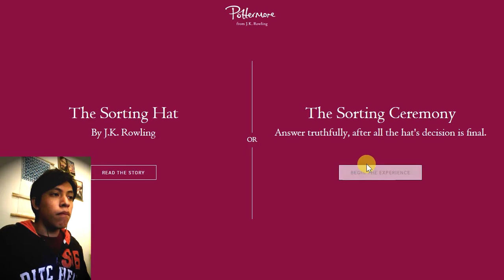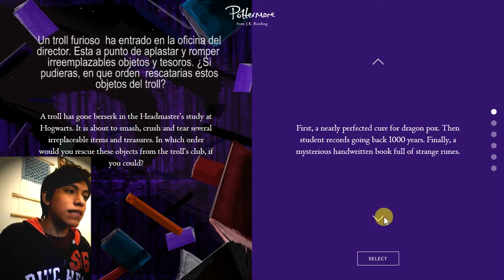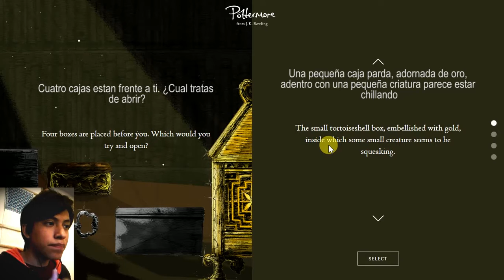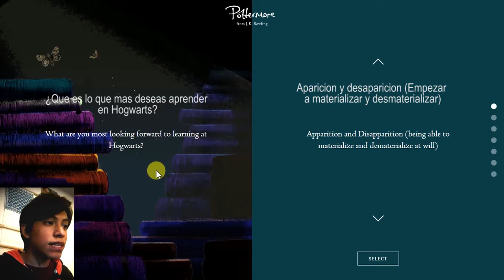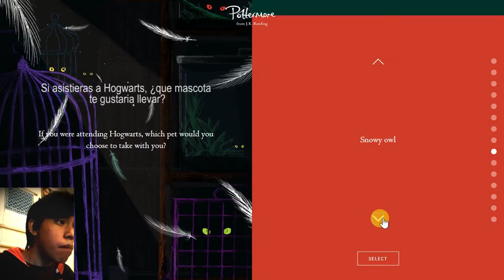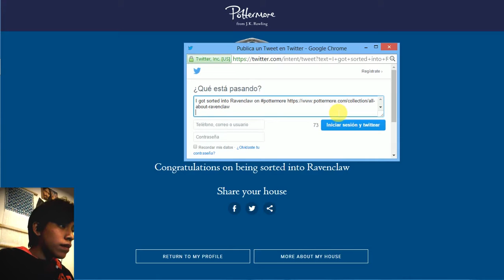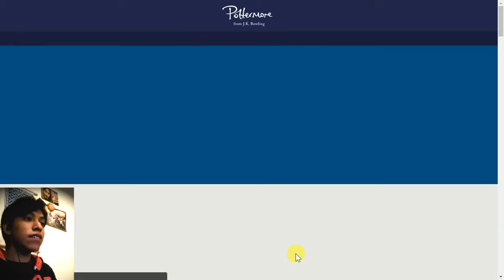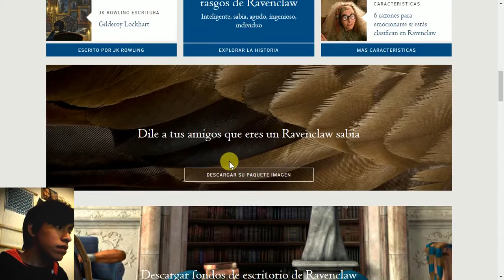SOY un RAVENCLAW!!!!! || Pottermore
Comprobando que soy un RAVENCLAW en Pottermore
*Inteligente
*Sabio
*Individual
*Ingenioso